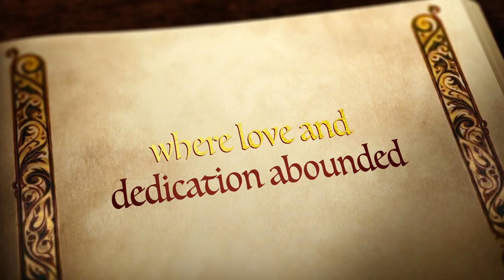"Frozen" (Elsa) Mural by Dave Cantù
Acrylic paint 3 1/2 days